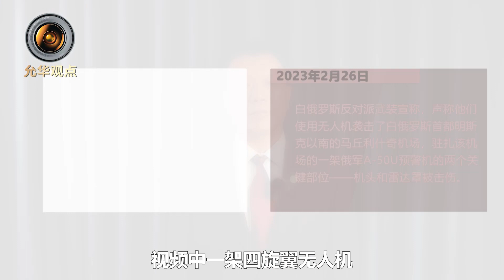反政府武裝為烏軍送上神助攻，如何擺脫困境，盧卡申科想到了中國【肖允华】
盧卡申科還加強了與中國的合作，他堅持繼續穩步推進兩國全天候戰略合作夥伴關係，在“一帶一路’，台灣問題、經貿合作等關鍵議題上，與中方達成共識
反政府武裝為烏軍送上神助攻，如何擺脫困境，盧卡申科想到了中國